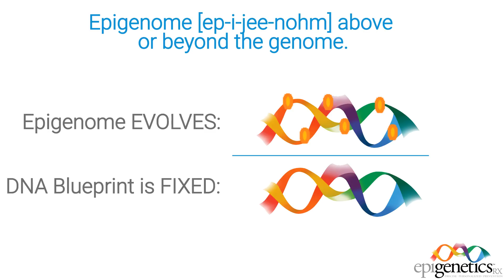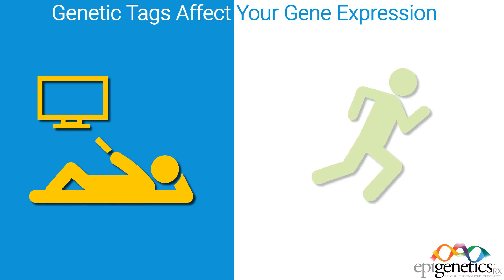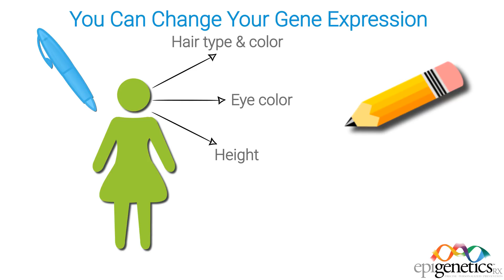What is Epigenetics?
Fun, short animation that explains epigenetics.